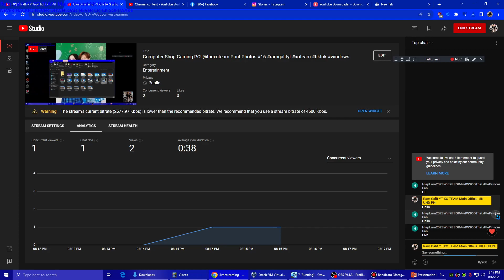Middle Of The Night Rock Version Has BSOD VM